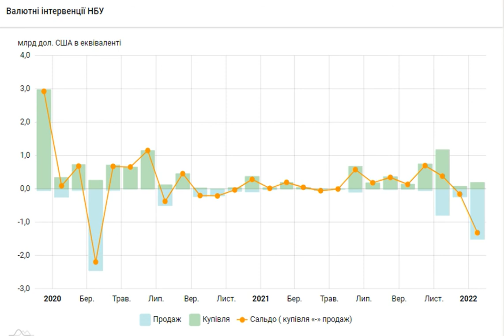НБУ за месяц продал из резервов максимальный объем валюты с марта 2020 года.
НациональныйбанкУкраины Курсдоллара Национальный банк Украины (НБУ) в течение января 2022 года купил на межбанковском валютном рынке 197,7 млн долларов и продал 1 511,2 млн долларов. Отрицательное сальдо составило 1 313,5 млн долларов. Об этом сообщает РБК-Украина со ссылкой на данные НБУ. Таким образом, в январе НБУ продал для стабилизации курса максимальный объем валюты с марта 2020 года, когда во время острой фазы коронакризиса центробанк потратил из резервов 2 189,6 млн долларов. . При этом официальный курс доллара вырос за январь